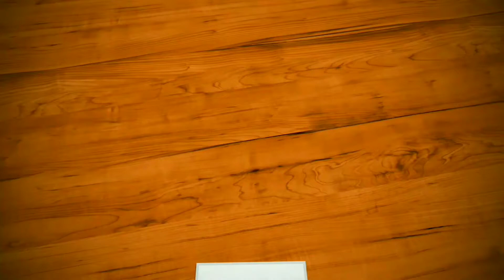SONU SOOD DRAWING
how to draw sonu sood?
Sonu sood birthday whatsapp status || sonu sood drawing